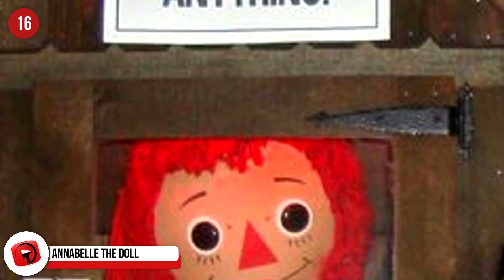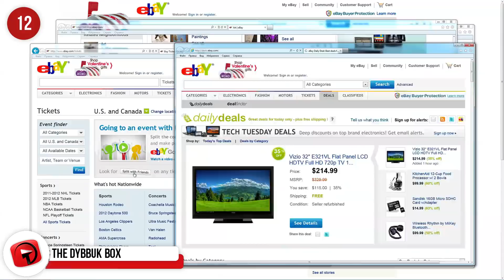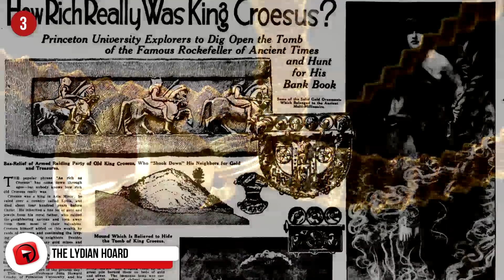Most MYSTERIOUS Cursed Objects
Real life cursed objects that actually exist! These are the most mysterious cursed objects that actually exist in real life